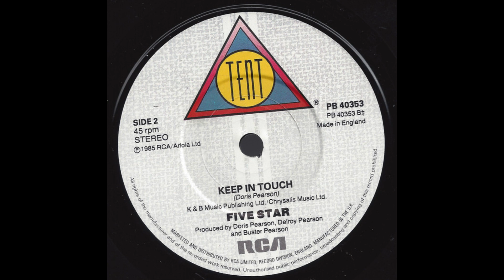Five Star - Keep In Touch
B-Side to the hit Five Star single Love Take Over
Written by Doris Pearson
Produced by Doris Pearson, Delroy Pearson & Buster Pearson